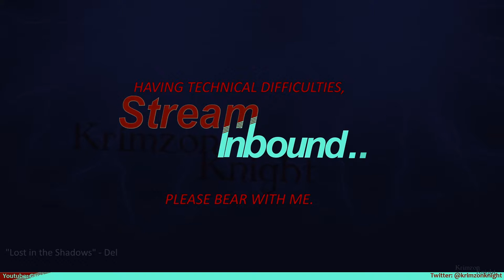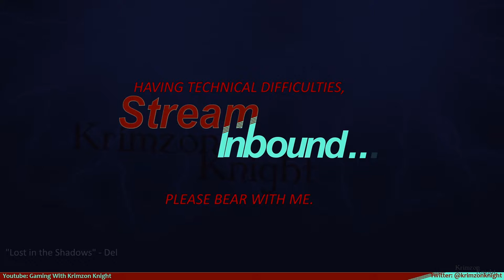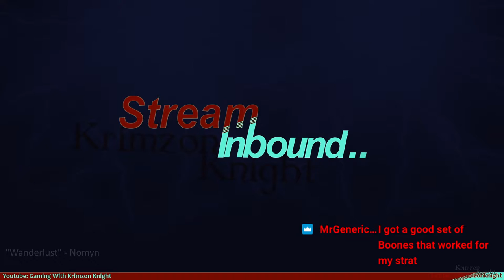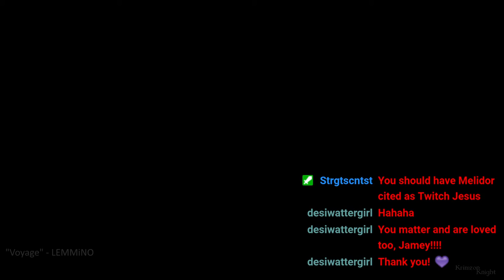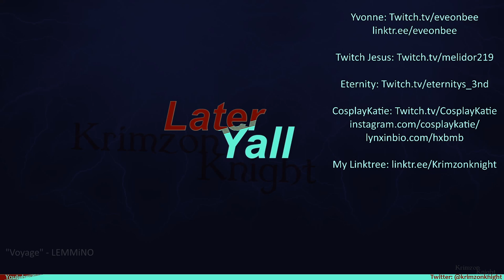Tomb Raider Tuesdays! | Tomb Raider (1996): Episode 9 – Tomb of Tihocan, DUPONT IS DEAD!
On Tomb Raider Tuesdays I'll be playing through every Tomb Raider game i can get my hands on. Starting with the 1996 released classic Tomb Raider 1!